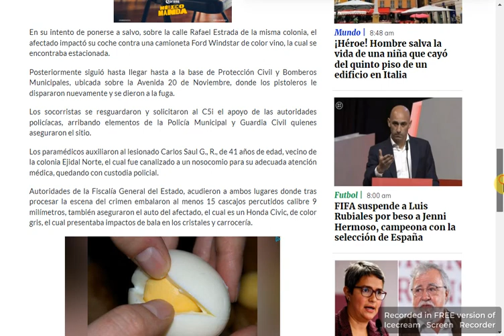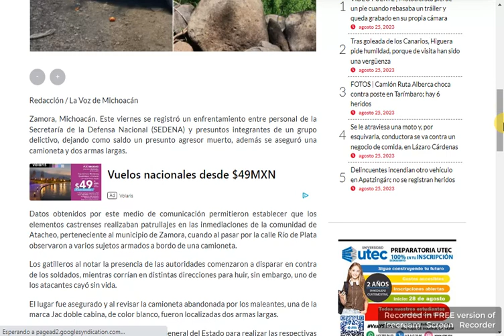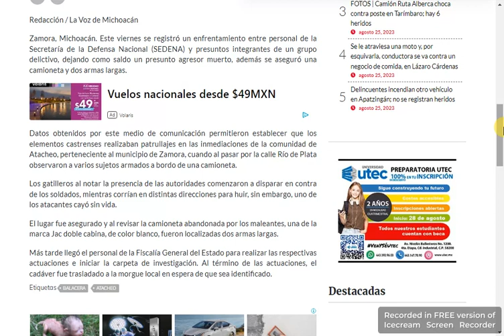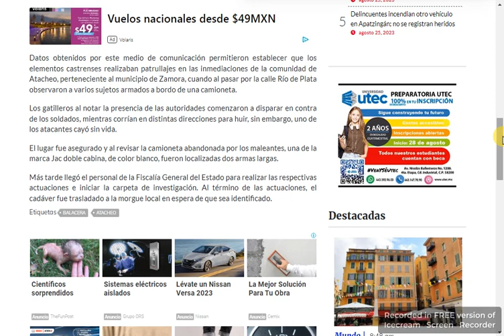Michoacán Enfrentamiento y ataque en distintos puntos de Zamora, el 25 Agosto 2023